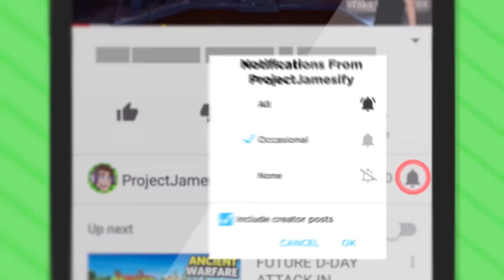EATING THE WORLD In Virtual Reality GORILLA SIMULATOR (Funny Growrilla VR Gameplay)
Eating The Entire World In Virtual Reality Gorilla Simulator Called Growrilla VR!